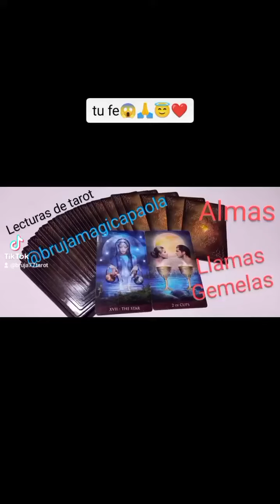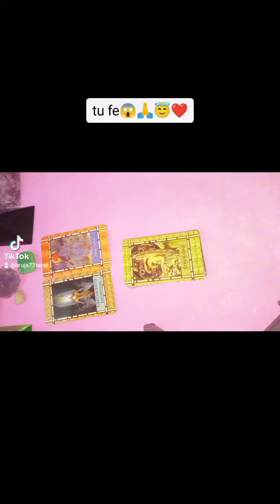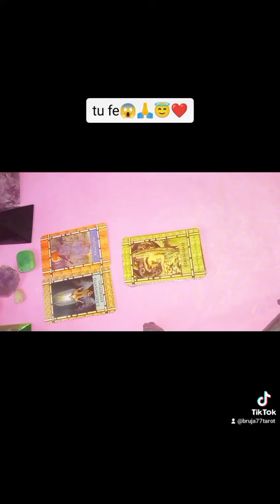mensaje de los angeles 😱😱🙏😇😇❤️